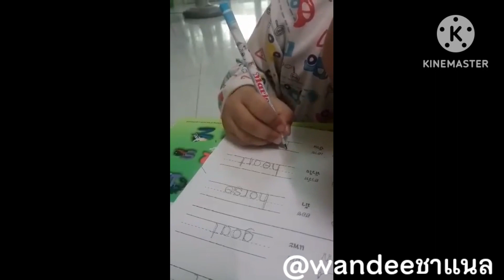เสี่ยโพธิ์..วันนี้มีการบ้าน มาดูกันว่าเสี่ยเรียนอะไร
เอาที่เข้าใจ.เสี่ยแล้วกัน#เสี่ยโพธิ์ทำการบ้าน โรงเรียนการบ้าน ภาษาอังกฤษ ระบายสีและวาดภาพ #@wandeeชาแนล